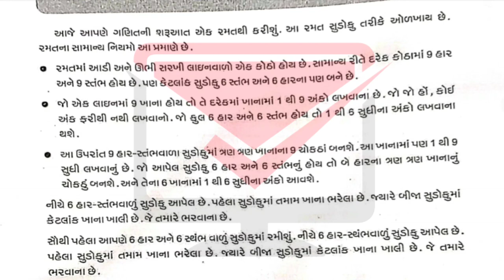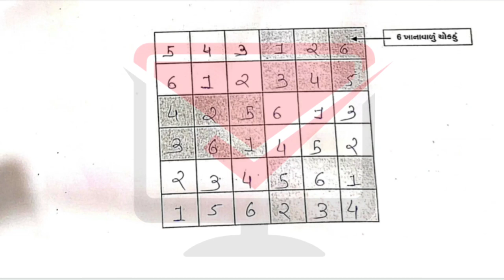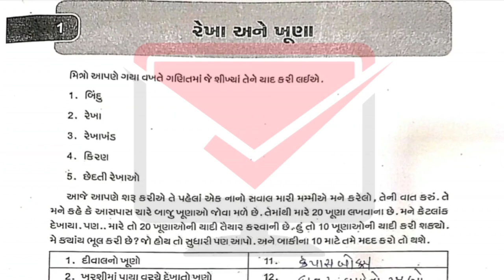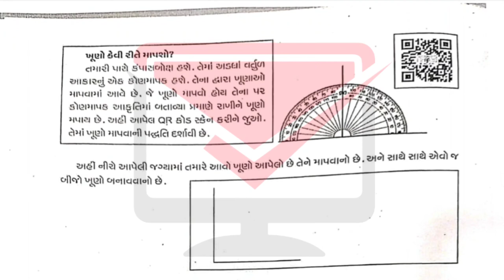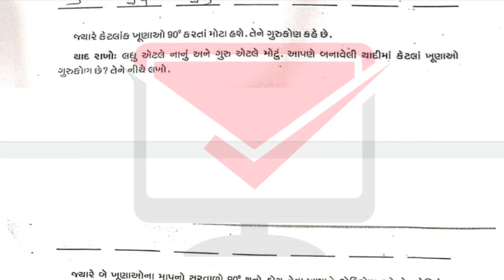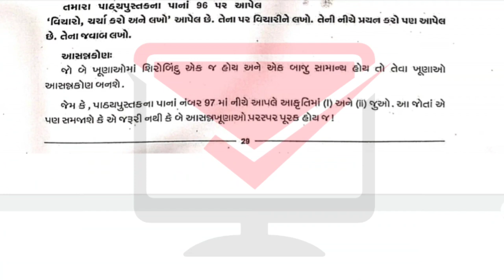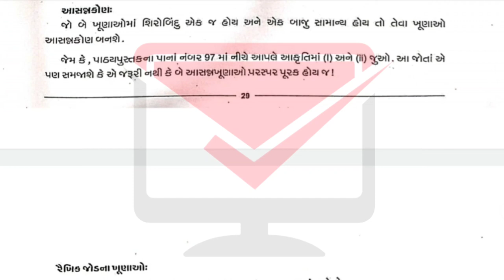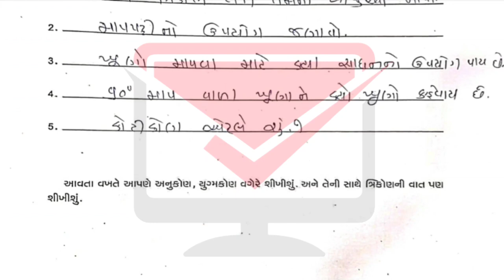Ghare sikhiye dhoran 7 maths solution ank 4 2021 | std 7 maths ghare sikhiye solution